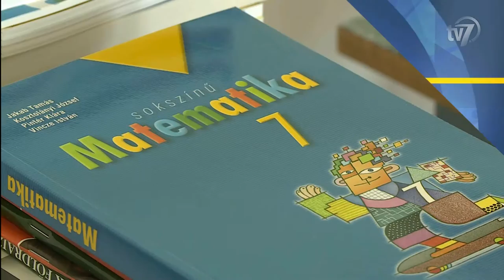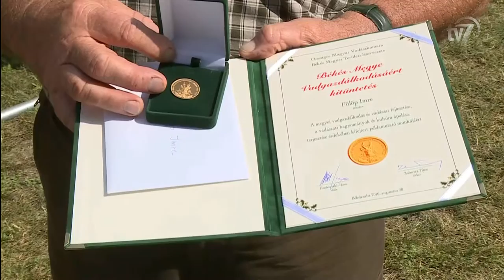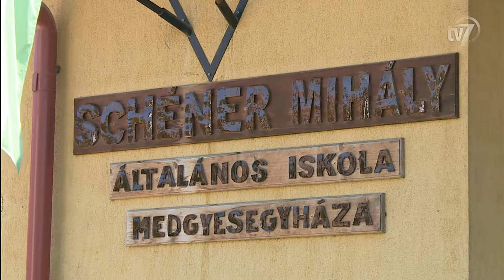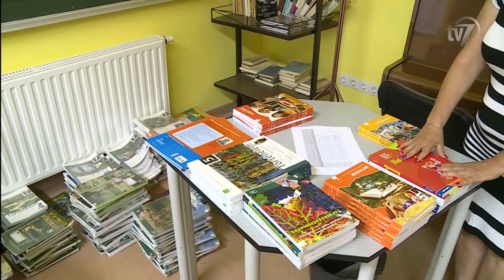Híradó 2016.08.20.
Augusztus 20. Békéscsabán. 0:43
Interjú Vantara Gyula országgyűlési képviselő.

Békés Megyei Vadásznapot tartottak Mezőkovácsházán. 4:03
Interjú Zuberecz Tibor, az Országos Magyar Vadászkamara Békés megyei Területi Szervezetének titkára.
Interjú Fekete József, a Széchenyi Zsigmond Vadásztársaság elnöke.
Interjú Fülöp Imre vadász.

Kenyérünnep Orosházán. 6:30
Interjú Dr. Kulcsár László, a Békés Megyei Agrárkamara elnöke.
Interjú Asztalosné Szilágyi Julianna, száraztészta készítő.

22. alkalommal rendezik meg Minden Magyarok Nemzetközi Néptáncfesztiválját. 9:05
Interjú Patyi Zoltán, a Körös Táncegyüttes vezetője.
Interjú Bágy György.
Interjú Vas József.
Interjú Fülöp Fanni.

Otthon melege program. 11:11

Elkezdődött a tankönyvek kiosztása. 11:53
Interjú Dorogi Beatrix.
Interjú Vermes Rita, a Medgyesegyházi Schéner Mihály Általános Iskola intézményvezetője.

25 éves az úszóklub. 13:57
Interjú Lázár Olga, a Békéscsabai Előre Úszó Klub vezetőedzője.
Interjú Szarvas János, a Békéscsabai Előre Úszó Klub edzője.
Interjú Bohus Richárd, a Békéscsabai Előre Úszó Klub Európa-bajnoki ezüstérmes úszója.